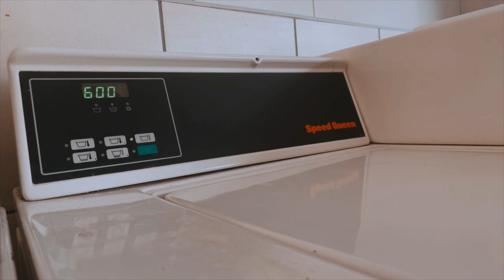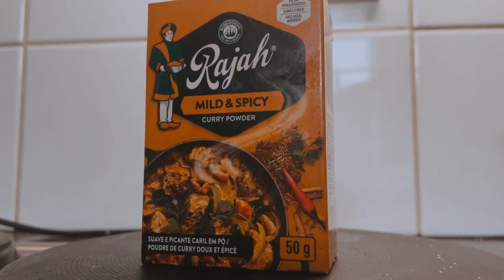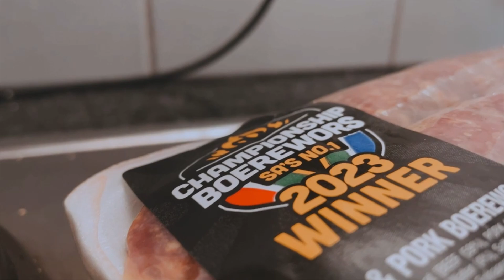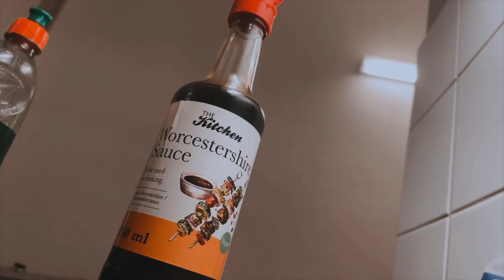Let Me Teach You How I Cook 👨‍🍳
Welcome back to the daily Vlog!

Hope you enjoyed the video and may the good bless you.